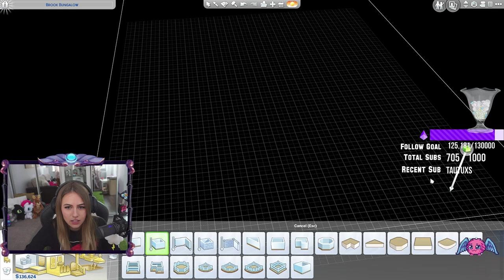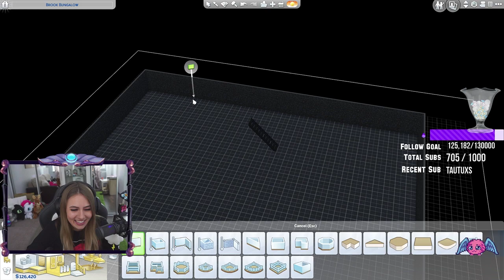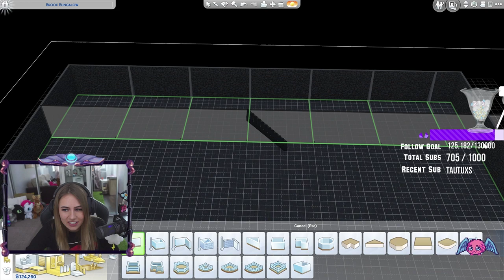ItssSky Plays The Sims 4 | Building the Dungeon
Just uploading  another part of my The Sims 4. In this part I am just trying to make a dungeon for my Twitch mods haha. I post these for memory so I hope you enjoy if you are watching this UWU
more of ItsSkyLOL